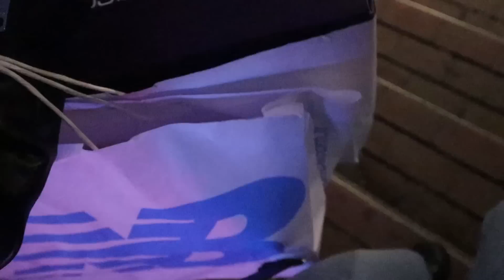KABAK TATLISIYLA BAŞLAYAN BİR SABAH :D fön tarağını deniyorum,ayakkabı bakıyorum,falafel bowl yaptım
Fön tarağı;

Makyaj malzemeleri;